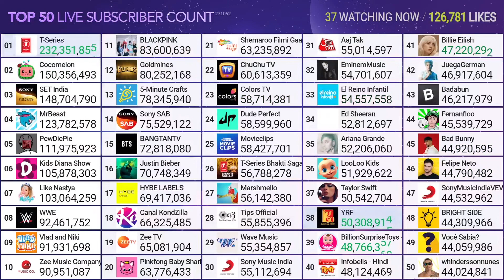MrBeast Hitting 124M Subscribers